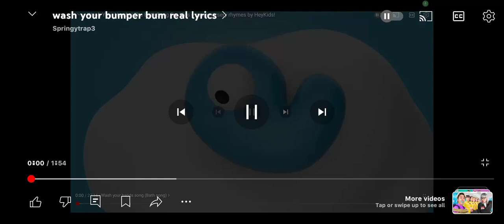washer bam bam